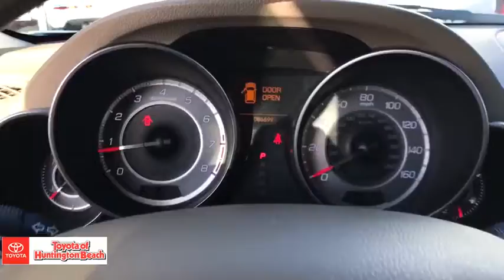2012 Acura MDX Westminster, Costa Mesa, Garden Grove, Long Beach, Huntington Beach, CA 00285889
Aspen White Pearl Used 2012 Acura MDX available in Huntington Beach, California at Toyota of Huntington Beach. Servicing the Costa Mesa, Garden Grove, Long Beach, Huntington Beach, CA area.

ALL WHEEL DRIVE PERFECT FOR OFF ROAD AND THE SNOW. VERY CLEAN AND DRIVES LIKE A DREAM. THIRD ROW SEAT PACKAFE. LOADED WITH LEATHER, MOON ROOF, BACK UP CAMERA AND MUCH MORE. COME TAKE FOR A SPIN. YOU'LL FALL IN LOVE! Good tires and brakes. Engine and transmission run smooth. Damage free. Immaculate inside and out. FREE CARFAX! We have great interest rate and financing for ALL credit situations.Recent Arrival!Awards:* 2012 IIHS Top Safety Pick*Insurance Institute for Highway Safety.WHY BUY at the BEACH? Our customers are our most valuable asset. If you are already a customer, welcome back. If you are new to Toyota of Huntington Beach, we would like to convince you to join the ranks of satisfied Toyota of Huntington Beach customers. Financing for all situations. Great rates available. GREAT rates for good credit. Financing for ALL credit situations. BK ok. Low score OK. (See dealer for details.) Se Hablamos Espanol. Marticular OK.